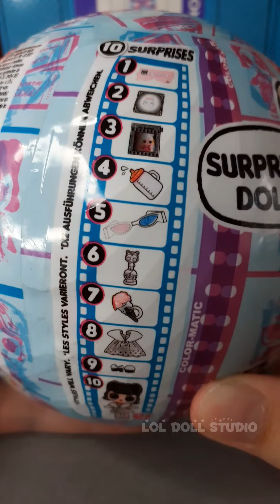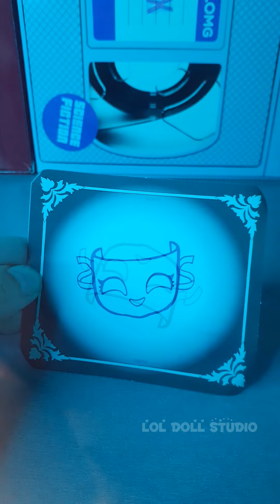NEW LOLsurprise MOVIE MAGIC TOTS! FULL VIDEO UNBOXING! Unboxing days#8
This channel and all of its videos are not “directed to children” within the meaning of Title 16 C.F.R. §312.2, and are not intended for children under 13 years of age. LOL Doll Studio and its owner(s),  does not collect any information from children under 13 years of age and expressly denies permission to any third-party seeking to collect information from children under 13 years of age on behalf of Channel.